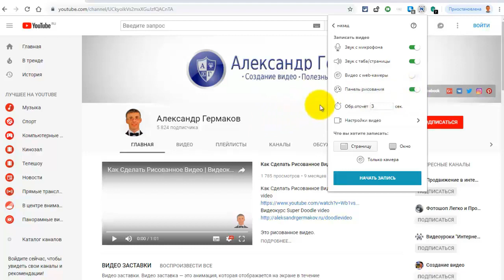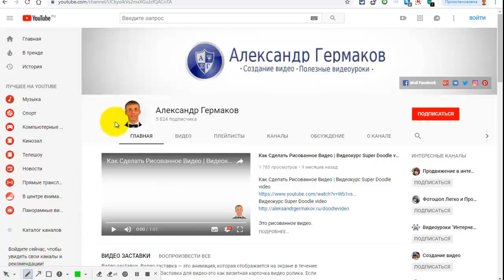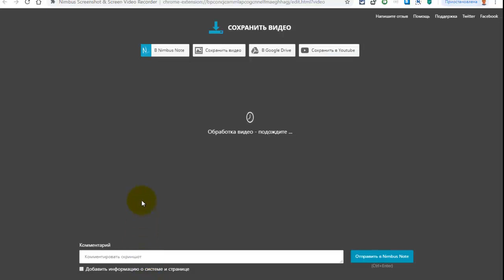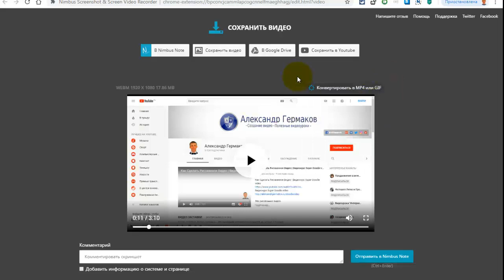Как записать видео с экрана в Google Chrome с помощью Nimbus Screenshot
0:00 Всем привет. Снова с вами Александр Гермаков
Сегодня я расскажу Как записать видео с экрана в браузере Гугл Хром с помощью расширения Nimbus Screenshot
0:13 -  Кликаем на кнопку Nimbus Screenshot
0:21 - Выбираем вариант записи видео
0:31 - Активируем опции для записи видео с экрана
0:38 - Активация опции Звук с микрофона
0:52 - Активация опции Звук с таба или страницы
1:00 - Активация опции Веб-камера
1:11 - Активация опции Панель рисования для съемки экрана
1:35 - Съемка экрана с помощью Nimbus Screenshot
1:41 - Как пользоваться панелью для рисования Nimbus Screenshot
 3:27 - Просмотр видео записанного с помощью расширения Nimbus Screenshot
3:46 - Сохранение видео в Nimbus Note
4:00 - Сохранение видео на компьютер
4:04 - Сохранение видео в Google Drive
4:05 - Сохранение видео на YouTube
4:09 - Кнопка конвертации видео в формат MP4 и GIF

✔ Жми НРАВИТСЯ или палец вверх!
✔ Напишите свой комментарий к этому видео